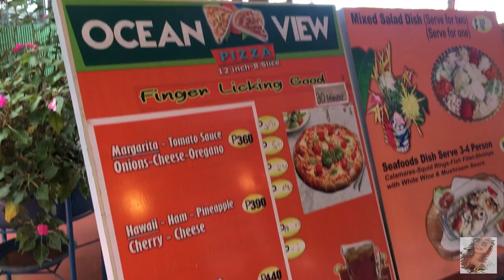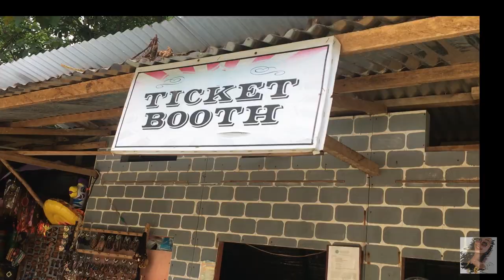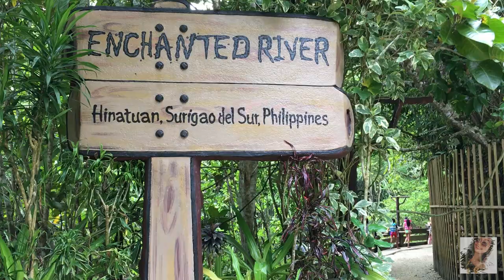VLOG#7: Byaheng Surigao (Tinuy-ann Falls, Enchanted River. Doll House, I Love Bislig)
I'm back to my hometown after 3 years and this time I am with my friend Alyanna ❤

Visited some of the best tourist spots in Surigao.
1. The International Doll House & Ocean View Park (OVP)
2. I love Bislig Monument (Bislig Baywalk)
3. Hinatuan Enchanted River
4. Tinuy-ann Falls (touted as the little Niagara Falls of the Philippines.)

Hope you will enjoy watching this vlog as I feature my hometown.

PS: This vlog was taken last June 2019. Pasensya na po kung 2 months late na hehe! Had no time to edit na kase.

CAMERA USED              » Canon SX70 HS and Iphone6s+

BE FRIENDS WITH "ALYANNA"